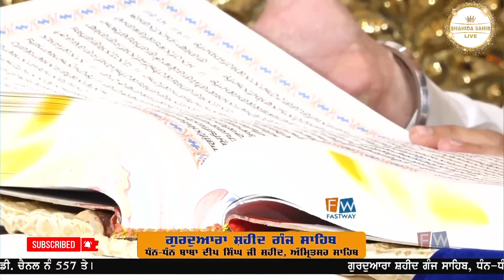DHAN DHAN BABA DEEP SINGH JI SHAHEED HUKMNAMA G: SHAHEED GANJ SAHIB, SRI AMRITSAR (30-11-2022)